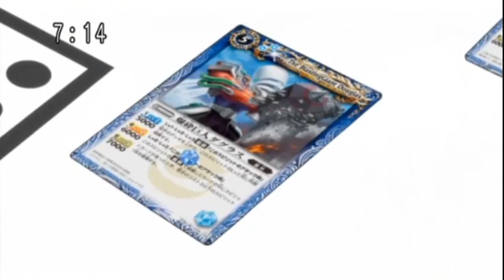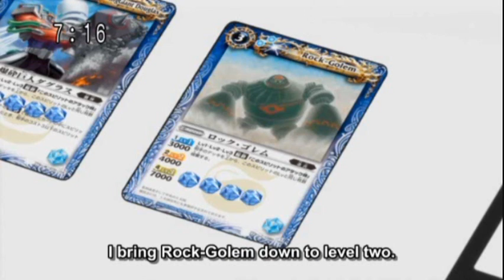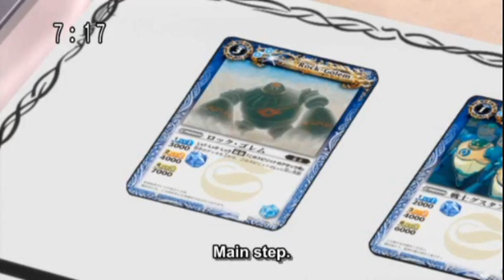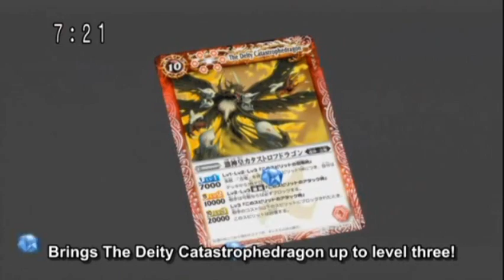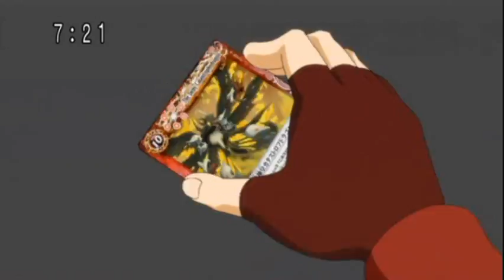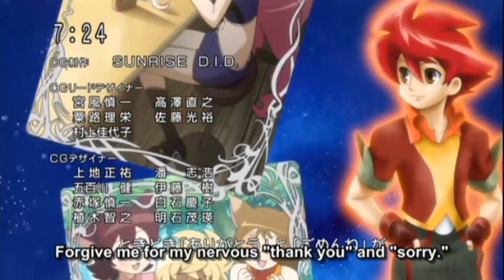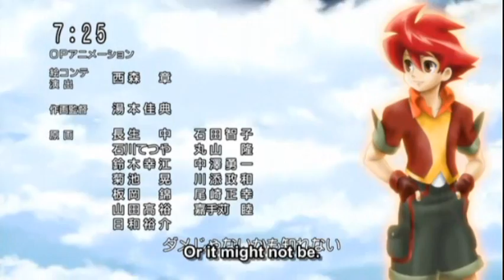Battle Spirits Shounen Gekiha Dan ep 8 (2/2)